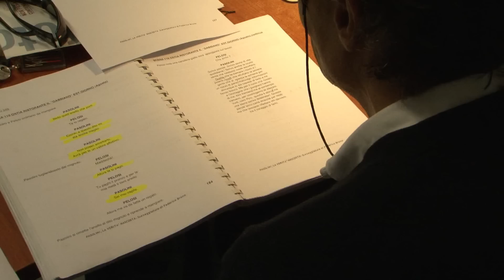Fatti Corsari (Corsair Tales) Trailer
Stefano Petti, Alberto Testone / Italy / 2012 / 79′

Alberto Testone is a dental technician from Fidene, a working-class suburb of Rome. He is obsessed with the dream of becoming an actor. As a lookalike of the acclaimed writer and director Pier Paolo Pasolini, he is asked to interpret him in a theater production and in a film. In accepting the role, Alberto decides to follow the traces of Pasolini's past, inadvertently stepping onto a path of self-discovery, finding himself in the locations and roles that Pasolini recounted, filmed and loved.

Special Jury Awards Festival di Torino 2012
A.v.a.n.t.i Award Festival di Torino 2012
TECHNICAL SPECIFICATION
Original title: Corsair Tales
Director: Stefano Petti, Alberto Testone
Production: Stefano Petti, Alberto Testone
Original Title:Fatti Corsari
International Title: Corsair Tales
Type: Documentario
Number of version and lenght: 1x 79′
Original language: Italian
Formato di ripresa: HD -- colore
Year of production: 2012
Country of productio: Italy